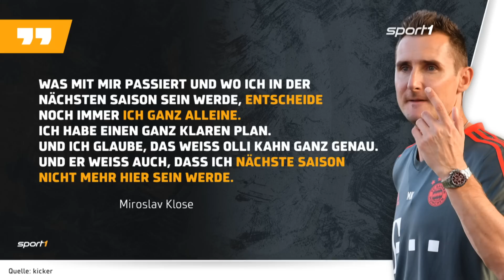Spieler, Trainer, Staff: Was sich bei Bayern alles ändert | SPORT1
Unter Julian Nagelsmann wird sich der FC Bayern personell extrem verändern. Nach Miroslav Klose geht jetzt auch Hermann Gerland - und auch bei den Spielern tut sich einiges.